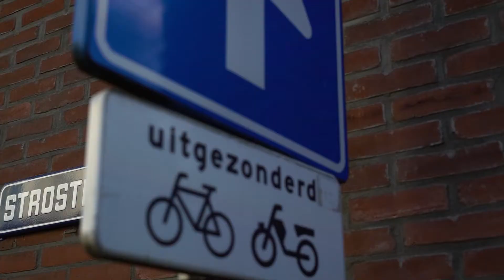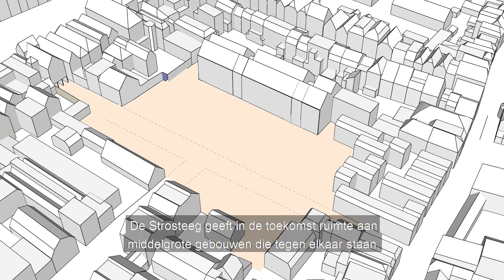Strosteeg Utrecht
Voor de Strosteeg en omgeving zijn meerdere plannen gemaakt. De gemeente Utrecht wil de parkeergarage Springweg in 2028 laten slopen. De gewenste ontwikkeling van dit gebied in het centrum van Utrecht staat uitgelegd in de Visie Strosteeg. werd gevraagd om een bijpassende video te maken waarin wij videobeelden met animatie zouden combineren.

Met een mix van luchtfotografie, animatie en videobeelden vanaf de grond hebben wij dit mooie deel van Utrecht centrum in beeld gebracht. Het was ons doel te laten zien dat de Strosteeg en omgeving er in de toekomst nog mooier uit kan zien.

De gemeente Utrecht zette deze videoproductie in op haar website en Facebook.